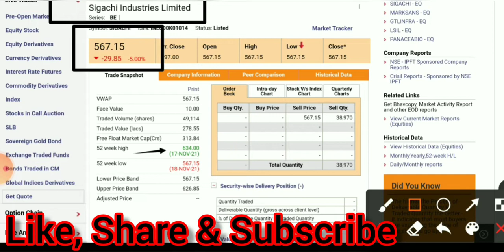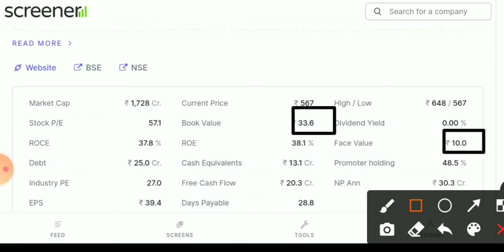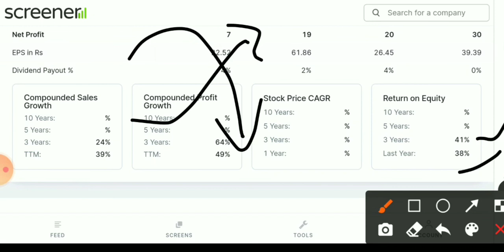Sigachi share price। sigachi news today। sigachi share। sigachi share news today